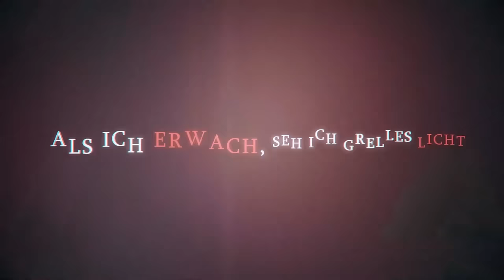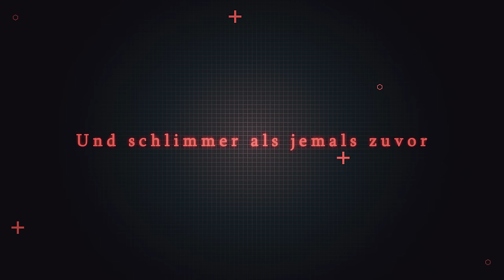Switch - Shinitai-chan / Miss-Wanna-Die『German Ver.』| Jinja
**WARNUNG: Sensible Themen wie Suizidgedanken & Depressionen**
Mein Deutsches Cover zu "Shinitai-chan" (übersetzt: "Miss-Wanna-Die") von Switch!

✐ WORUM GEHT'S IN DIESEM SONG? Meine Interpretation ➨

■　Vocals & German Translyrics ::　Jinja (Me)

❏　Original Title ::　シニタイちゃん IA
❏　Original Music & Lyrics ::　Switch
❏　Original Illustrations ::　Tsukino
❏　Original Character Design ::　Amegorou
❏　Original Video ::　CoCoMu*Mu

♥ Arkter, Gimli, Flai, SaigoShadow, FluffyCat, Dante, Somistrix, Chris, Wonderdan, sevenxgames, Dome, OutlawSenpai, Miles- Diaboli666, Max ♥

Kommt mich doch besuchen! (⁎˃ᆺ˂)